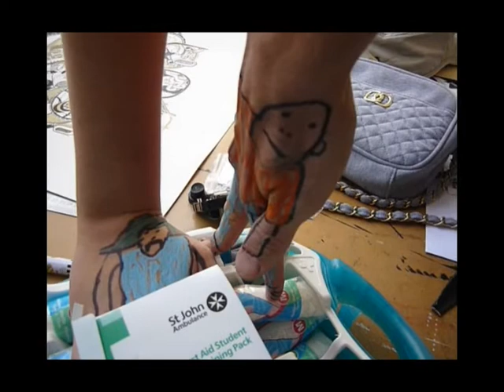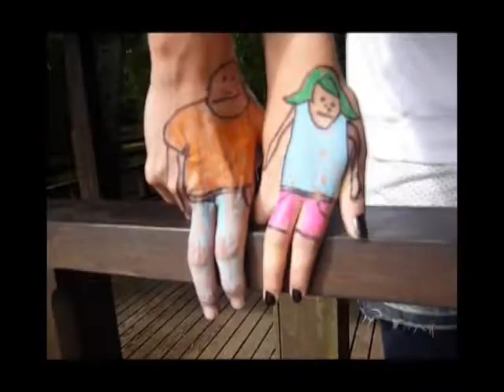Finger Skateboard Love - Two Dazed On The Rock 2009 - Guernsey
Cheddar and Kims section from Guernsey's 2009 skate film "2 Days On The Rock"